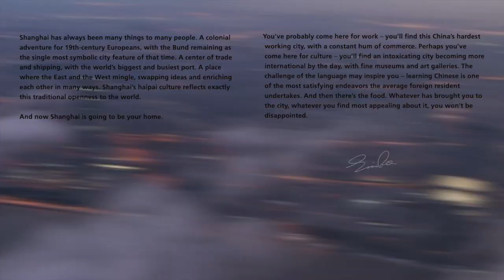page 10 intro